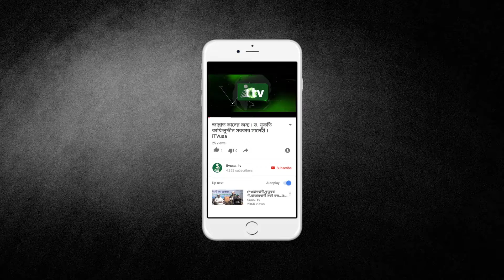কসবা সোসাইটি ইউ এস এ ইন্ক | বার্ষিক ওয়াজ ও দোয়া মাহফিল | Kosba Society USA Inc | iTVusa